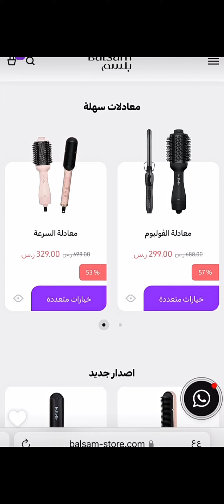افكار بنت صالح - لابيل ستريت برو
كوني_خبيره مع لابيل ستريت

تقدم لكِ لابيل جهاز تمليس الشعر بشكل مميز وفريد ولون جديد بأعلى جودة لتعطي شعرك نعومة، ومظهرًا انسيابيًا، يستمر أطول مع لابيل ستريت، يأتي جهاز لابيل ستريت بتقنية حديثة تتكون من خمس درجات مختلفة للحرارة وذلك لتناسب كل أنواع الشعر وتعطي للشعر مظهرًا أملسً

لمتابعة جديدنا :
انستقرام